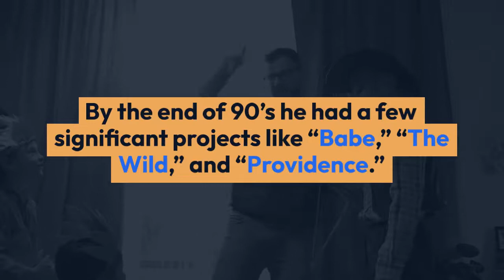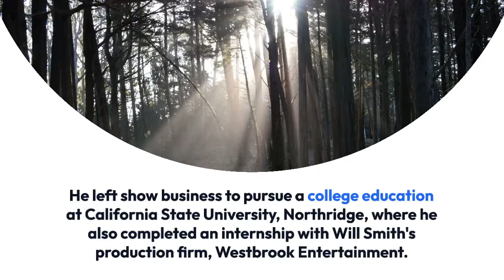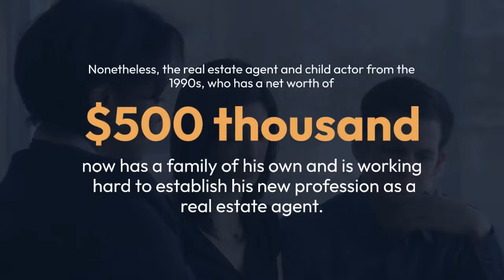Life Of Ross Bagley Away From The Camera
Ross Bagley is best known for his role as 'Nicky Banks' in the famous comedy "The Fresh Prince of Bel-Air," but he has been away from the spotlight for a long time and is now working on a new career.

The actor began his career at a young age and had everything as a child actor, including a star debut and early honors, but what drove him to hide from the cameras?